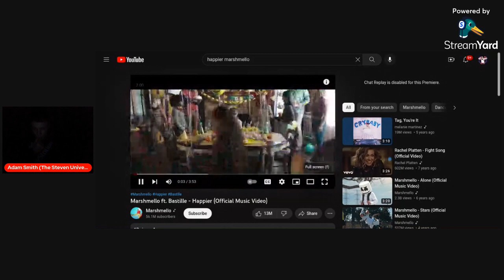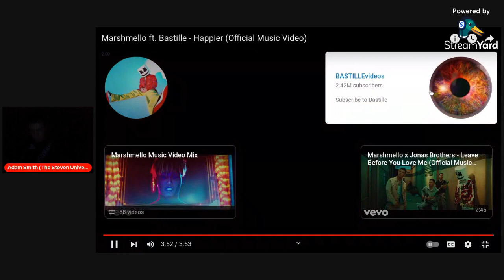Reacting To Happier Official Music Video